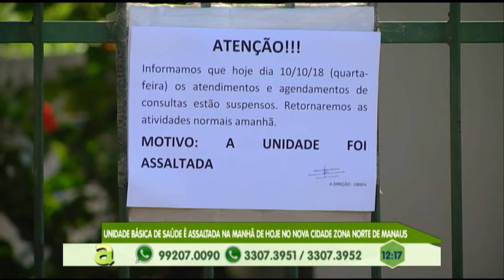Equipe do Programa agora volta ao bairro São Francisco para saber se os problemas foram resolvidos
03º BLOCO AGORA 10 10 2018 - Equipe do Programa agora volta ao bairro São Francisco para saber se os problemas foram resolvidos